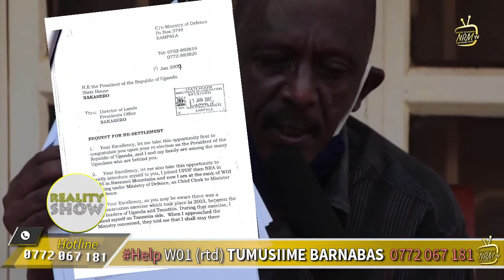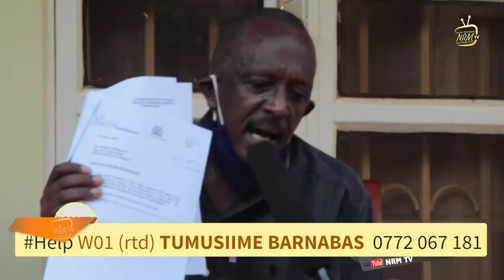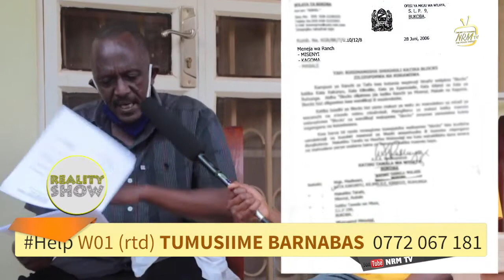REALITY SHOW EP1 - WO1 (rtd) TUMUSIIME 30 YEARS IN ARMY NEED HELP 13th SEPT 2020